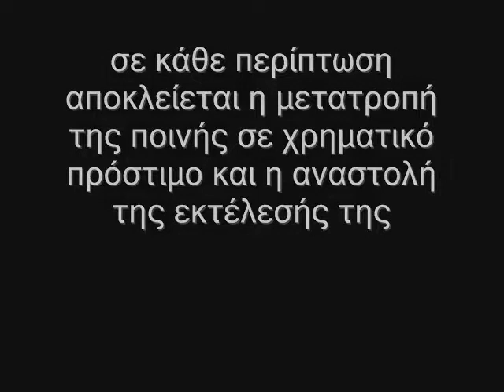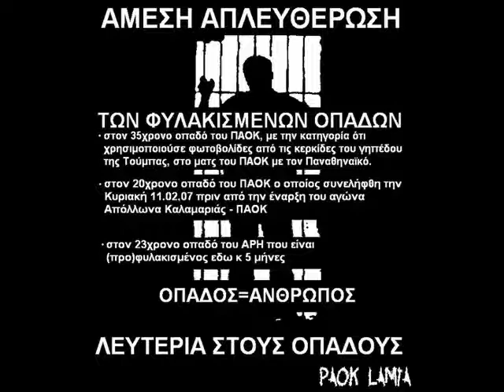Oxi ston tromo-nomo Orfanou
Oxi ston nomo Orfanou,Oxi sta metra Iwannidi
Leuteria stous opadous